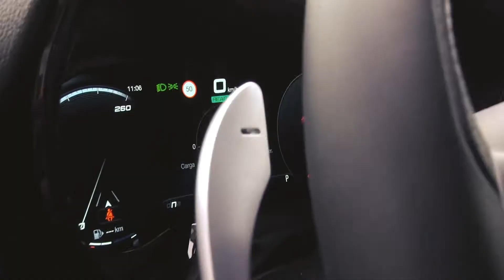3.º Encontro Estático do ARCP no Porto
Resumo do 3.º Encontro Estático do Alfa Romeo Clube de Portugal no Porto, Alfândega do aporto

Mais de 50 Alfa Romeo compareceram à chamada, tiveram uma visita interpretativa ao edifício da Alfândega do aporto, visita à exposição das viaturas da Presidência e tudo isto com a excelente presença da Graham’s Blend Series Cocktails

Nessa manhã a CAM Porto proporcionou dezenas de Test Drives ao novo  Alfa Romeo Tonale